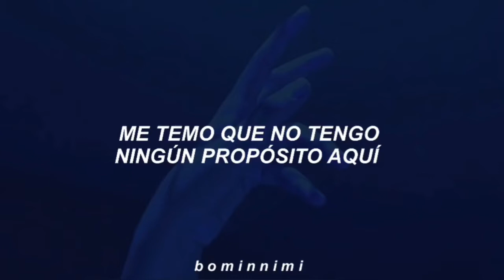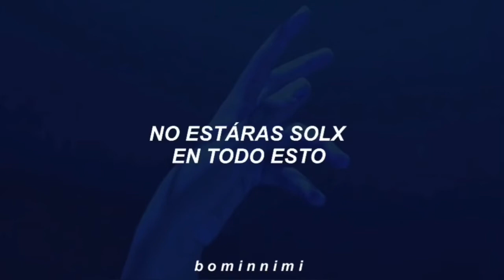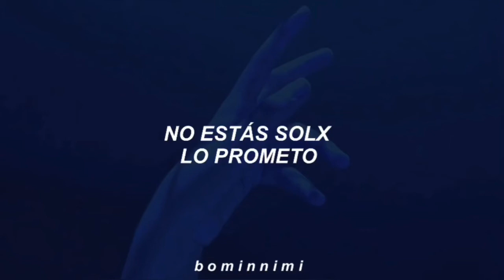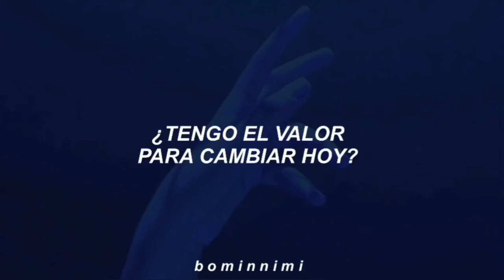Sia - Courage to change // Sub Español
ＢＩＥＮＶＥＮＩＤＯ

En "Courage To Change" Sia narra la historia de alguien que se siente perdido en el mundo y no encuentra un motivo para vivir, pero poco a poco se da cuenta que no tiene que quedarse atrapado en esos problemas y debe seguir adelante para salvar su vida, a su vez deja ver un mensaje positivo para las personas que están pasando por un mal momento (y más con la situación actual del mundo).

World, you're not alone in all…

sia courage to change letra
sia courage to changeen español
sia courage to change traducida al español
sia courage to change subtitulada